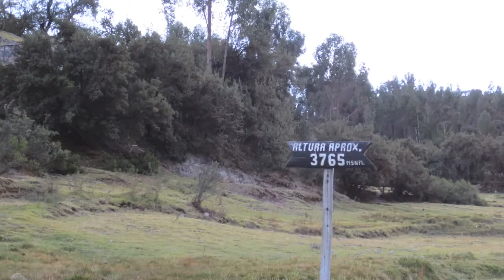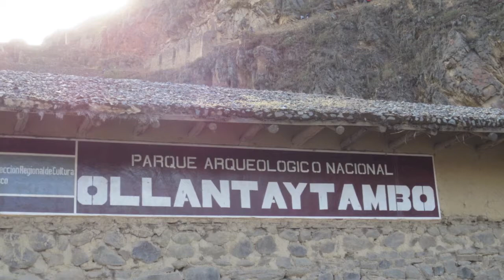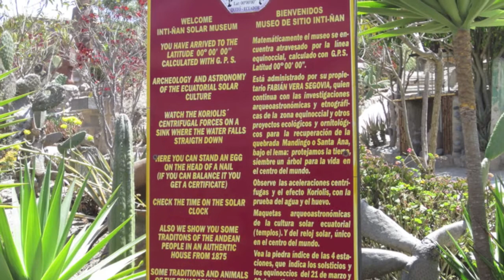Llamas! Peru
We headed off to Cusco, Peru after our Ecuador trip and man who knew how beautiful, yet cold Peru was.  We also got to see the much anticipated destination MACHU PICCHU! :). Our vacation ended off with us returning back to Quito, Ecuador and exploring that city a bit more.